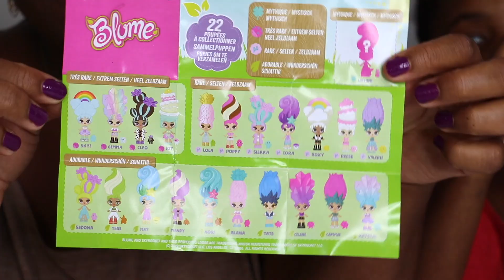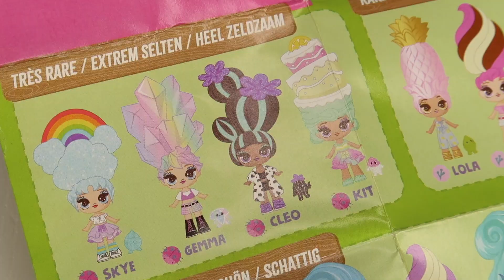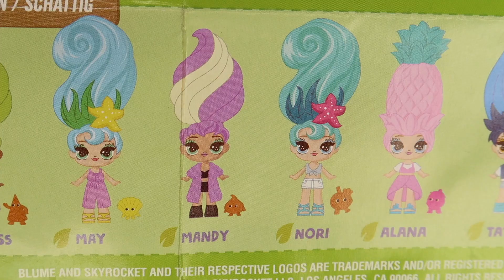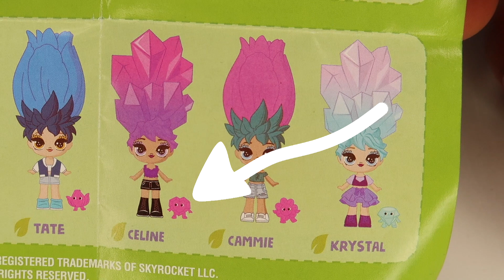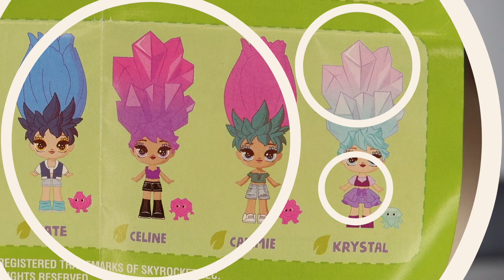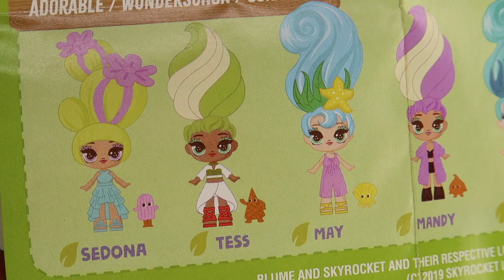ON FAIT POUSSER DES POUPEES BLUME ! Blume dolls unboxing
Hello ,nous découvrons 6 poupées Blume! ce sont des poupées qui poussent comme des fleurs quand on les arrose!

Aurélie et Maellia